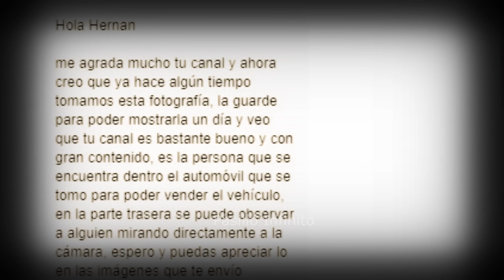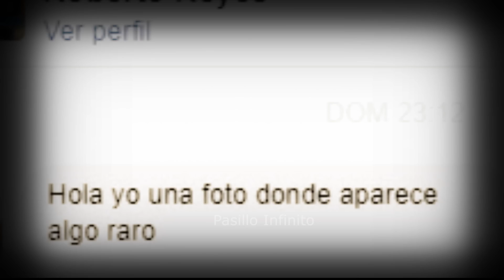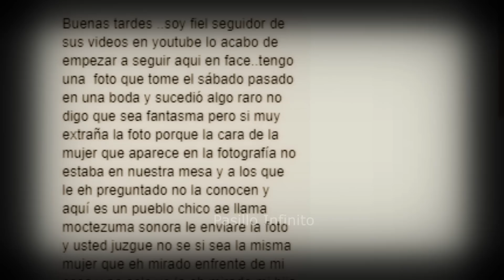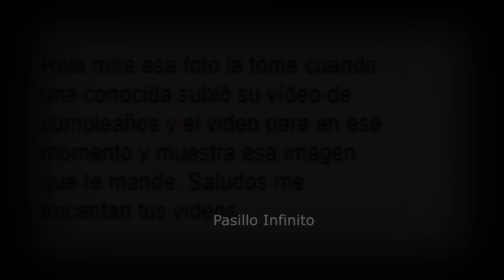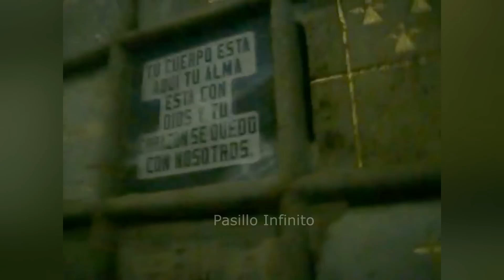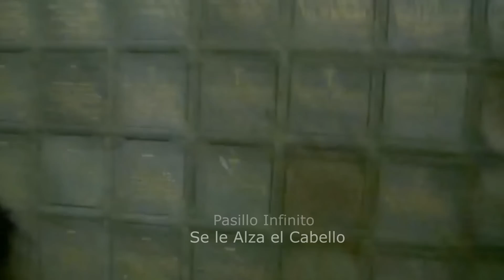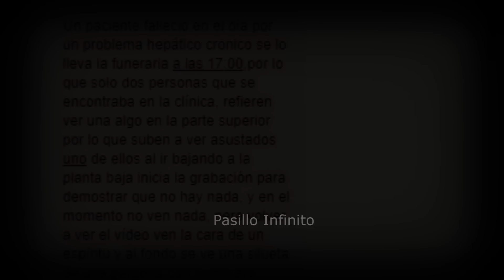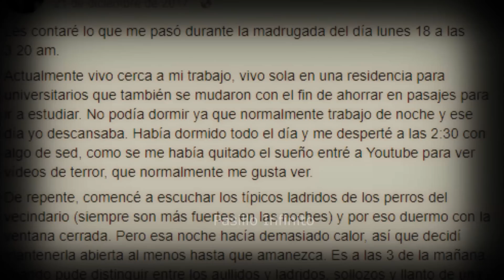Aterradores Casos Sobrenaturales de Nuestros Seguidores #10 l Pasillo Infinito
Te presentamos la decima parte de los mejores casos sobrenaturales de nuestros seguidores de pasillo infinito. Lo que veras no te dejara dormir por un buen tiempo. vídeos de miedo.